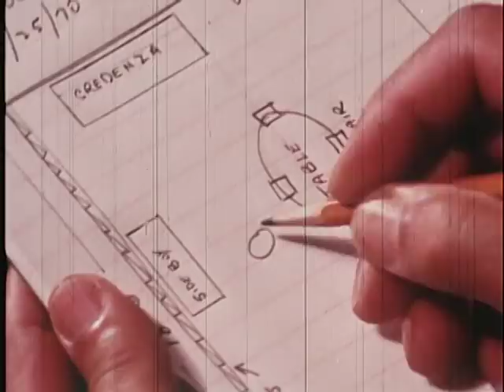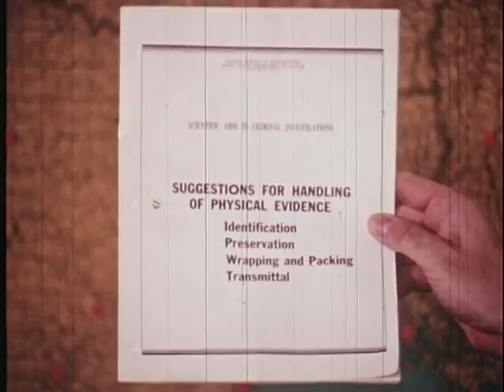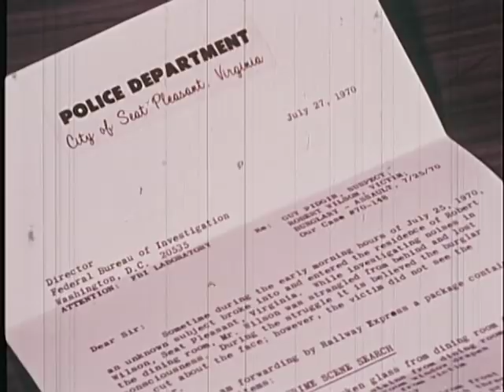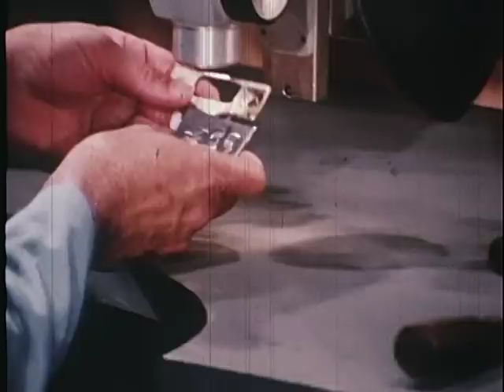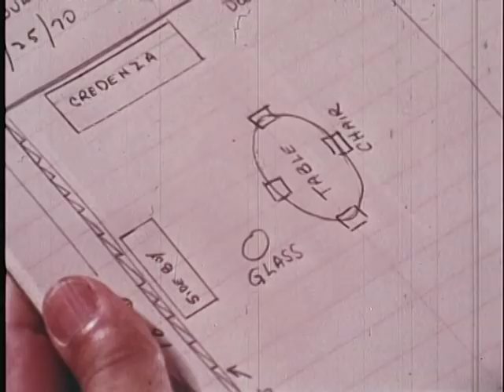PHYSICAL EVIDENCE, ca. 1960 - ca. 1969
PHYSICAL EVIDENCE, ca. 1960 - ca. 1969 - National Archives and Records Administration   - ARC Identifier 12084 / Local Identifier 65.10 - Department of Justice. Federal Bureau of Investigation. (1935 - ).  DRAMATIZED TRAINING FILM: How to gather physical evidence at scene of crime. Opening scenes show a couple asleep in bed when an apparent thiefbreaks in and makes a noise. Husband, Bob goes to investigate and is hit from behind. He falls to floor and is helped by his wife, Louise. They discover items left behind by thief. When police arrive at scene, they immediately post guard at door to protect crime scene until detectives arrive to gather physical evidence at crime scene which they identify, photograph, collect, box, label to send to FBI crime lab.